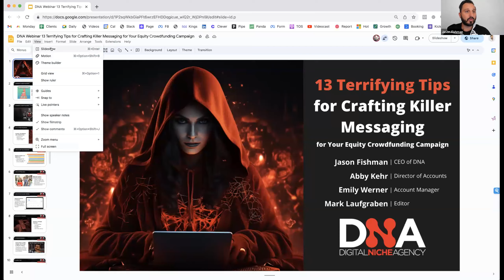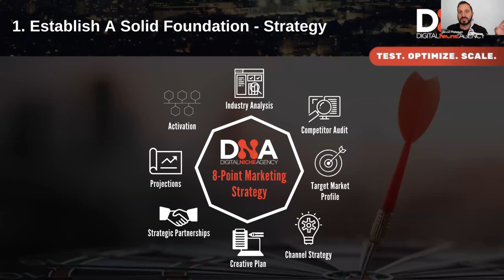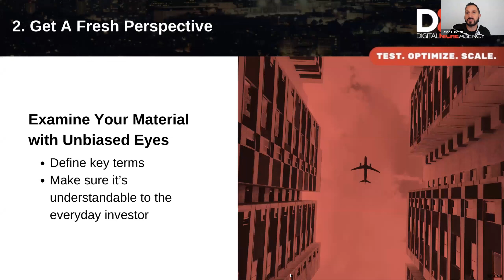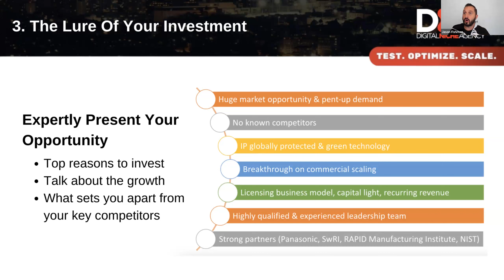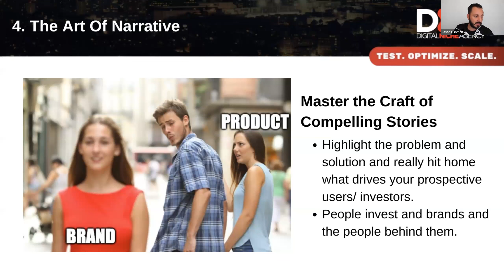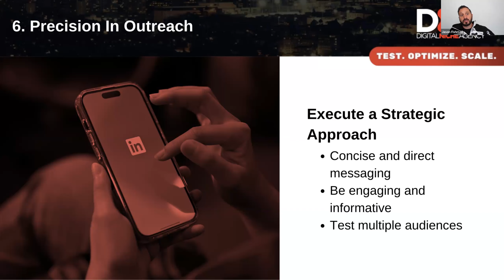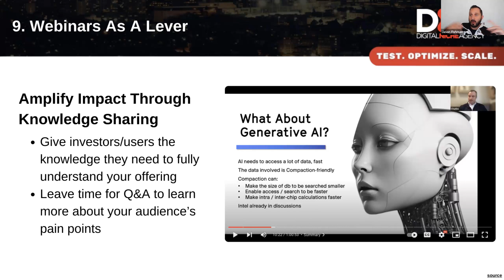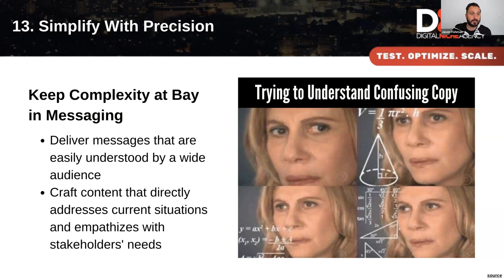13 Terrifying Tips for Crafting Killer Messaging Webinar Recap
The DNA team was thrilled to connect with our community on October 26th! Our panel of experts included Founder Jason Fishman, Content Editor Mark Laufgraben, Account Manager Emily Werner, and Account Director Abby Kehr.

We presented 13 effective messaging techniques to attract investors like never before. Our full-service marketing agency elevates businesses with top-notch digital marketing and advertising. Our equity crowdfunding mastery has been proven to help companies reach their goals!

Follow Digital Niche Agency on Socials for Up To Date Marketing Expertise and Insights
Instagram: DNA - Digital Niche Agency (@digitalnicheagency) • Instagram photos and videos.